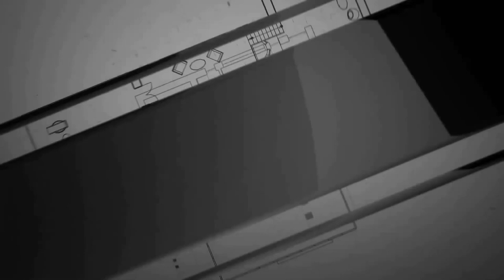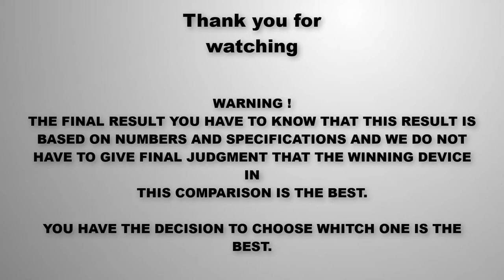Samsung Galaxy S22 Ultra vs Tesla Phone Pi